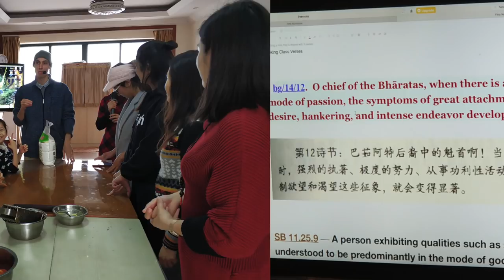Hare Krsna China! | Spiritual Tuberculosis | vlog #42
Our temple is a branch of ISKM (International Sri Krishna Mandir),
We strictly follow the instructions laid down by His Divine Grace A.C Bhaktivedanta Swami Prabhupada.

ISKM WORLDWIDE:

1.